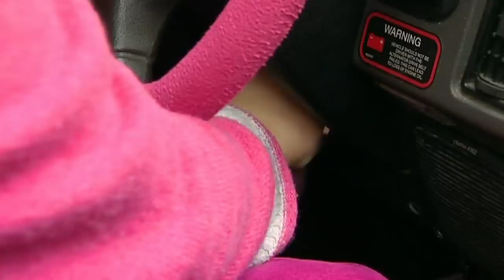Me Too! - Tina the Taxi Driver Compilation | Full Episodes | TV Show for Kids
Join Tina for a day of work in her pretty pink taxi.